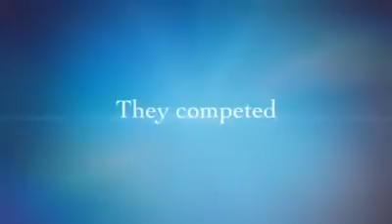Sports Day Finals at Xplore Summer Camp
Amazing talent and great times at Xplore summer camp 2014